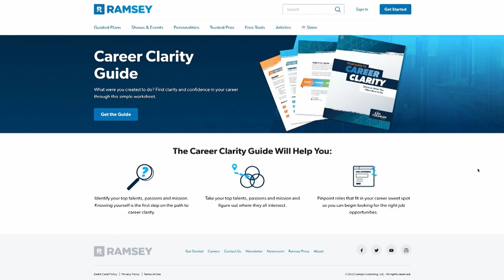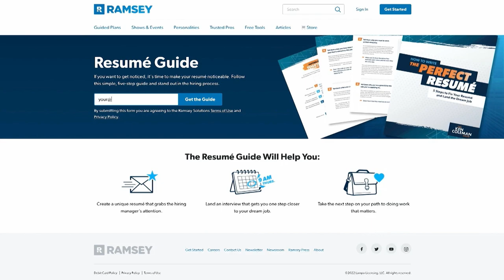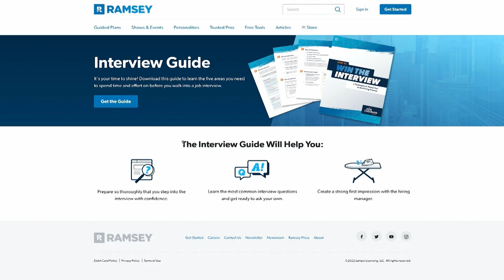How To Guarantee You're Being Paid Fairly